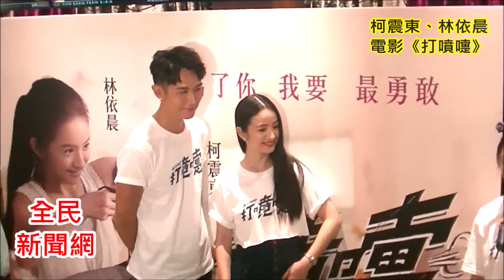林依晨 柯震東為電影《打噴嚏》造勢